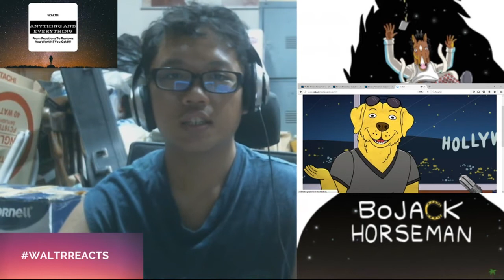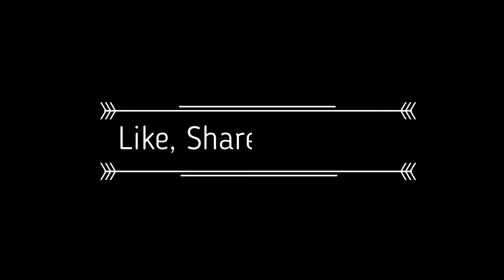WALTRReacts | Bojack Horseman S4E1{See Mr Peanutbutter Run}(Fresh reaction)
WALTRReacts to BojackHorseman. Sorry bout the volume I didn't know it was so soft. I'll fix it in episode 8. All the others have already been recorded.

The tint is because of copyright.
Humming noise is my aircond.
And the other stuff that people were complaining about, I fixed so... yea. anyway, enjoy

Bojack Horseman Season 4 Episode 1: See Mr Peanutbutter Run